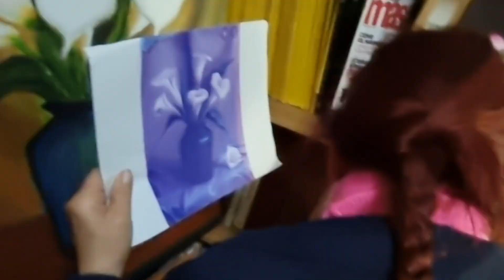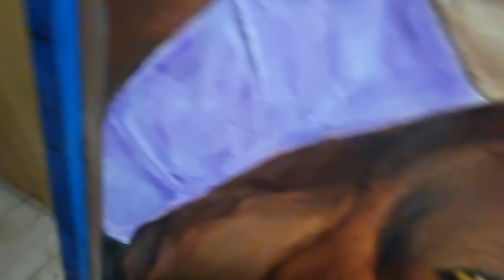Pintando... una Diosa de la pintura 🎨...